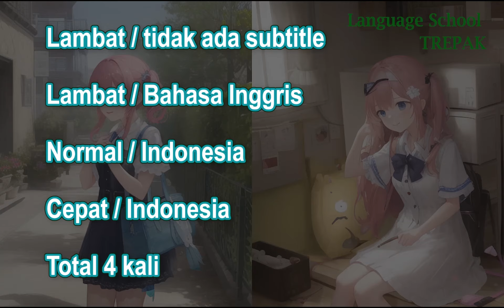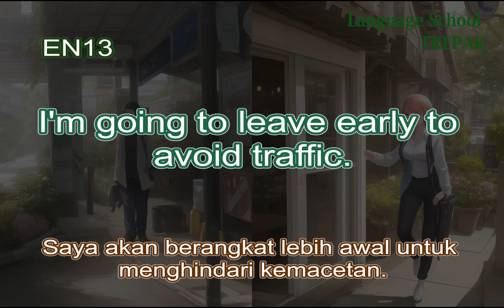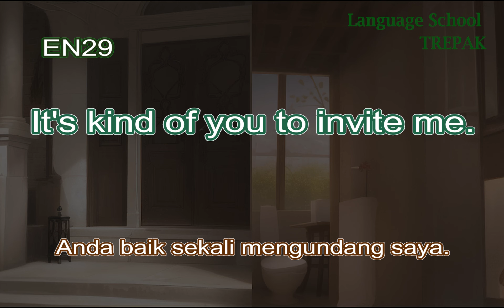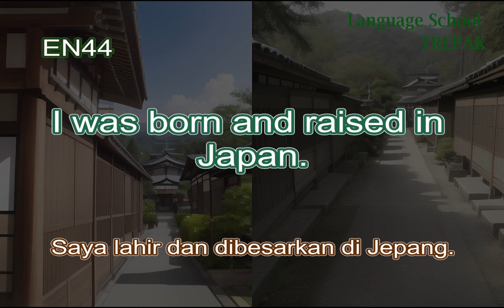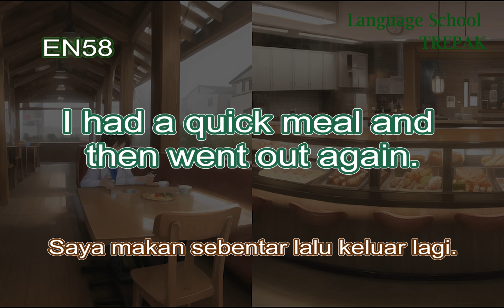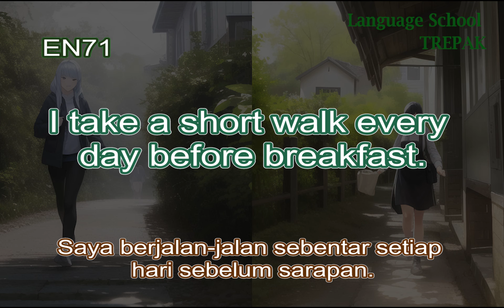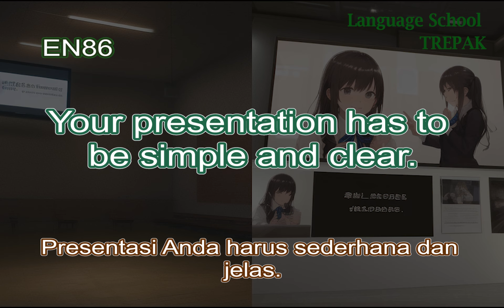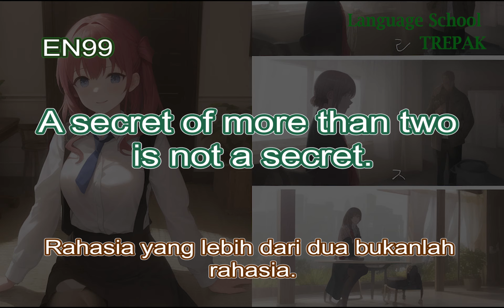99 frasa dasar dalam bahasa Inggris untuk mengembangkan telinga Pelatihan dasar vol4